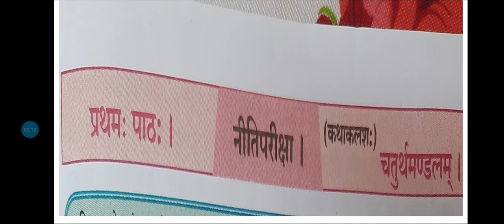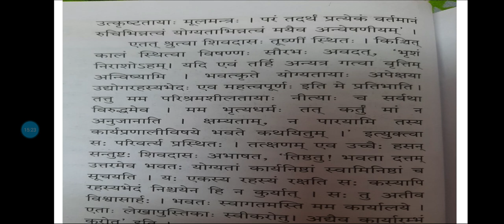Class XI Sanskrit Lesson Katha Kalash Lecture#2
By Smt. R N Patil